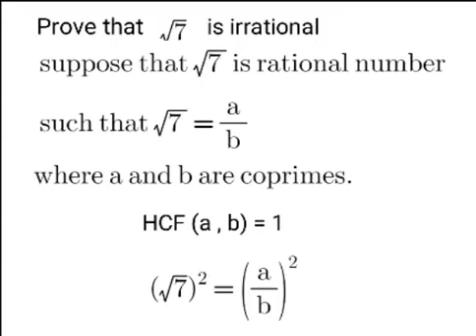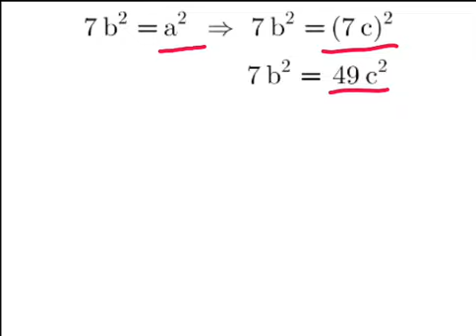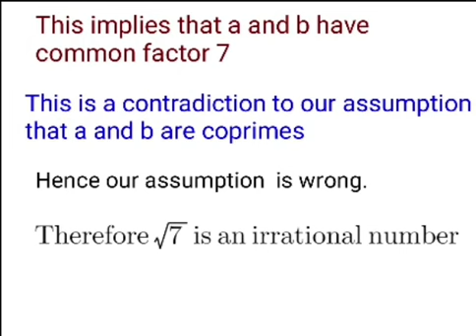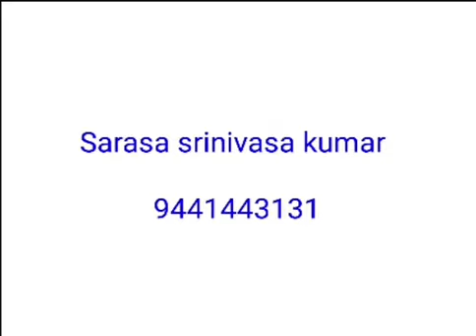A00050 prove that √7 is irrational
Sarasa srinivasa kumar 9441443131